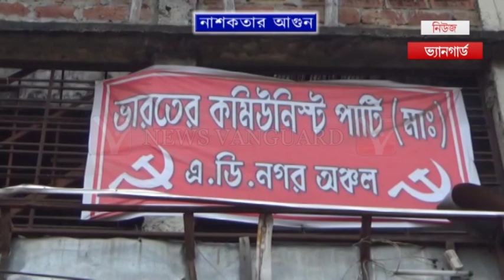ফের নাশকতার আগুনে পুড়ে ছাই হয়ে গেল CPIM ADNagar অঞ্চল অফিস, অভিযোগ BJP দুস্ক্রিতির দিকে